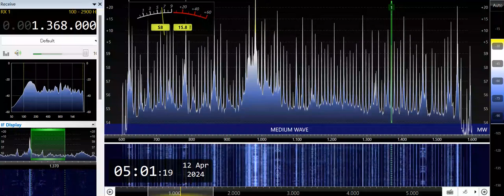DZBS-Baguio City (Philippines) 1368kHz 4/11/24 20:53~UTC - National Anthem & Opening Announcement